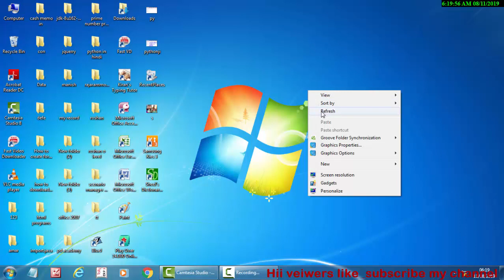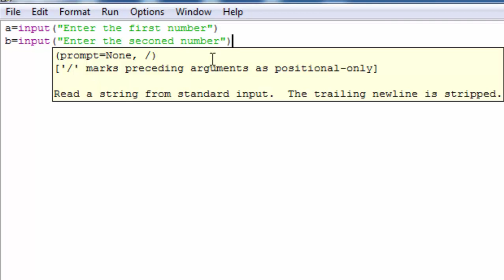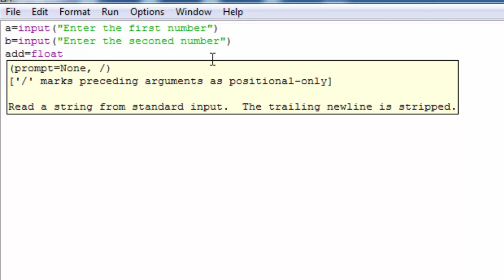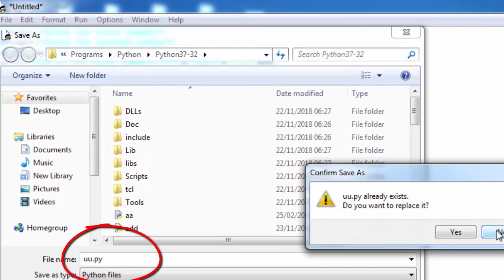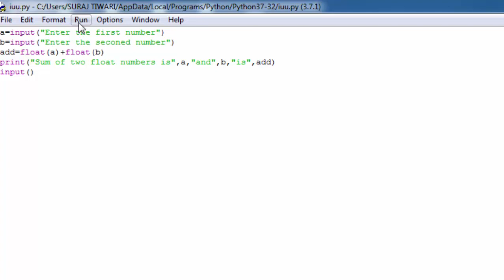Floating point programme in python in hindi & english